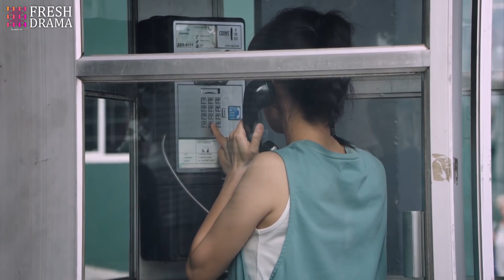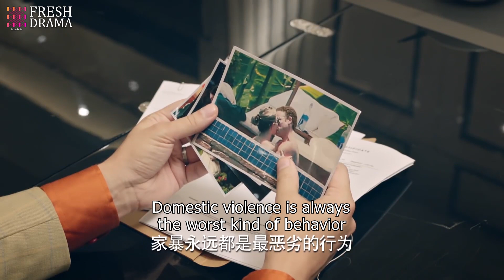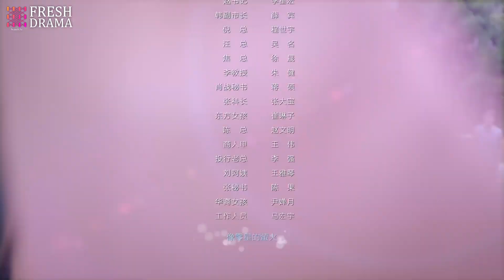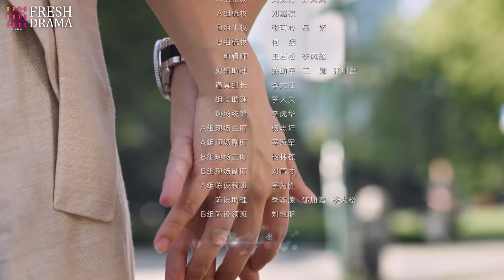【Multi-sub】Dream of You EP15 | Li Nian, Zhu Yuchen, Mao Linlin | Fresh Drama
Synopsis:
In the mid-to-late 1980s, Xiao Zhan, Cong Xiaoqing, and other domestic college elites from different backgrounds and personalities embarked on a journey of pursuing the American dream. Obstructed academic studies, emotional frustration, financial crisis, interpersonal crisis, they face difficulties and ups and downs and finally succeed in their careers. Later, he resolutely chose to return to the homeland of the motherland, work together to start a business, and move forward. From China to the United States, and from the United States to China, for more than 30 years of hardening, the group finally presented a magnificent hymn from the "sea side" to the world in various fields such as scientific research and finance.

Episodes: 44

Genres: Business, Romance, Life, Youth

Subtitles: English [CC]

Audio languages: Chinese